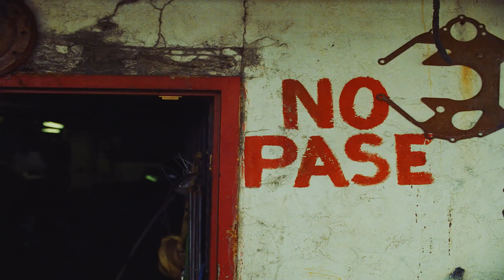Mora Ft. Jhay Cortez - 512 ( Intro Mix ) 95BPM - Joel Pluas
Este canal ya tuvo una censura de 3 meses por Políticas De Copyright, el propósito de este canal es por pasión a la música y apoyar a los artistas, no recibo nada a cambio peormente ayuda de monetización, si el video cree que debe ser borrado, déjanos un comentario o un mensaje, te dejamos el correo electrónico para cualquier aviso.